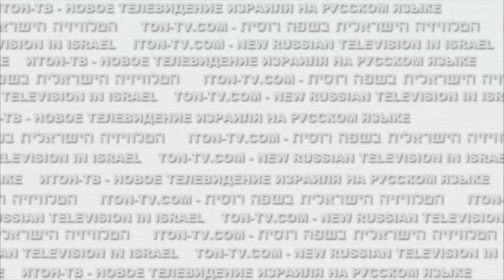Раввин Финкель о проституции и евреях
Раввин, журналист и политолог Михаил Финкель о проституции и евреях. Ведущий - соавтор книги "Евреи и секс" Марк Котлярский. Смотрите: РАВ М.ФИНКЕЛЬ: ТРОЦКИЙ БЫЛ ДЬЯВОЛОМ И ВЕЛ СЕБЯ КАК ДЬЯВОЛ (Ч-1)